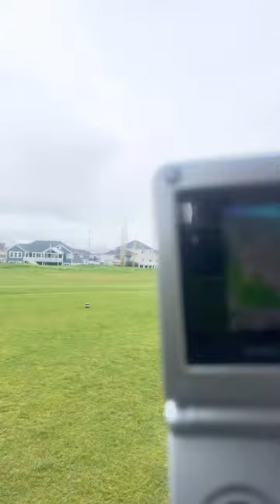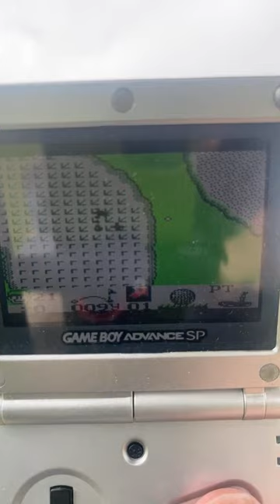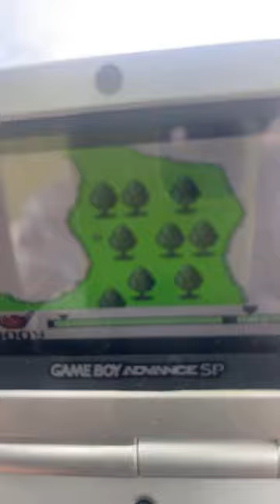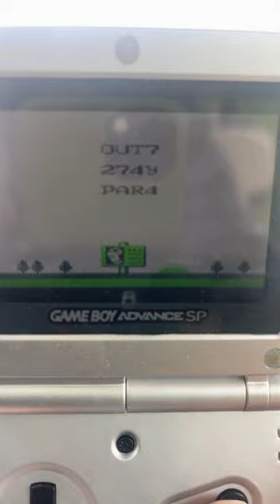Playing golf and playing Retro Golf on Gameboy!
∆ No Tags ∆

∆ You can use this beat in your monetized video IF you link me in the description ∆
∆ (Prod. D9) If you use + Link to my YouTube ∆
∆ Contact [even if you just wanna chat]: D9#1988 (Discord) ∆

Daily beats and music livestreams here on this channel.

These are The Types of Beats I Specialize in:

Video Game Type Beat
Retro Video Game Type Beat

You can use in the background of your vlog, youtube video, podcast, or stream.

무료 비트, бесплатные удары, フリービート,  darmowe uderzenia, freie Beats, gratis takter, battements gratuits